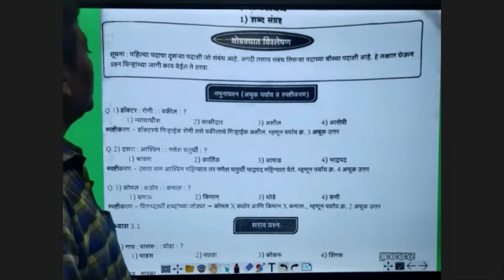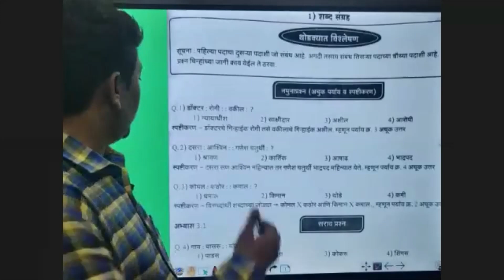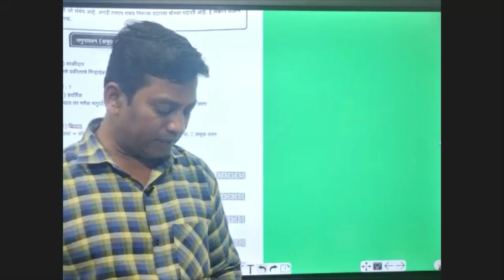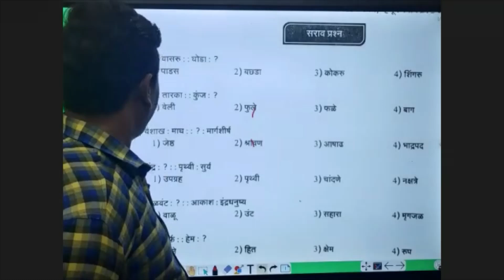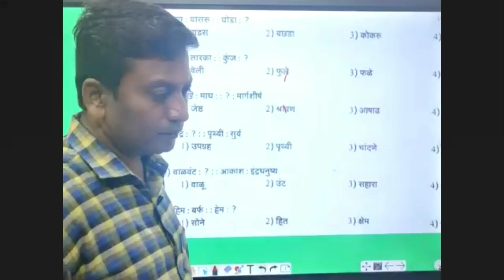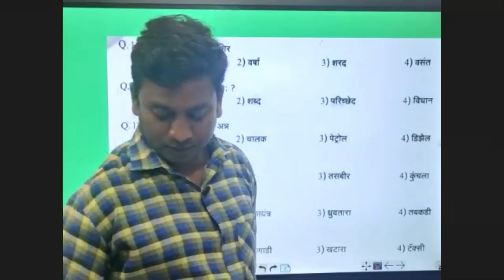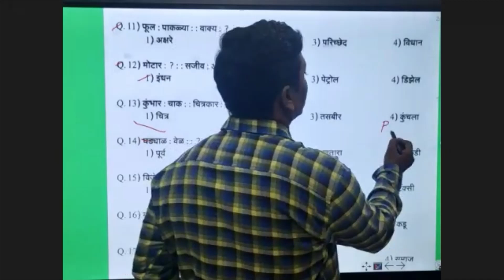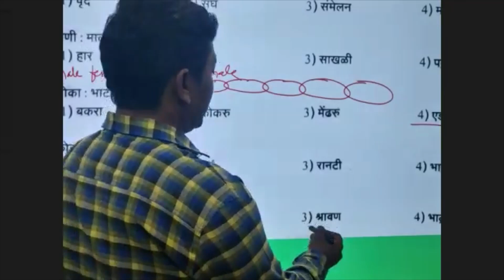Samsmbandh shabd IT 8th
Bridge Course 8th E Scholarship 2021 Batch code: bc8es21q017
Bridge Course 8th M Scholarship 2021 Batch code:bc8ms2r1ggf
Bridge Course 5th E Scholarship 2021 Batch code:bc5es2eb6cv
Bridge Course 5th M Scholarship 2021 Batch code:bcs5mef19l
Join our Batches.